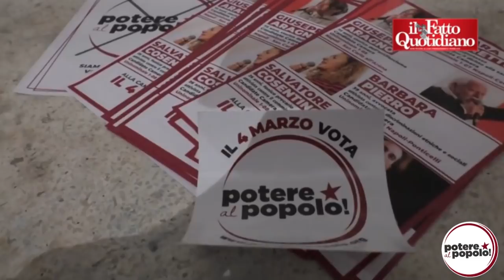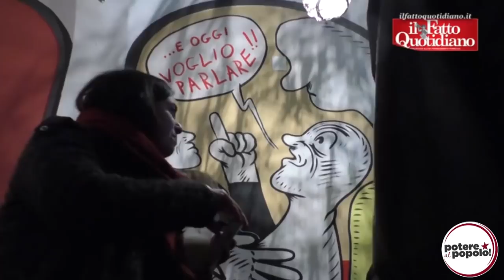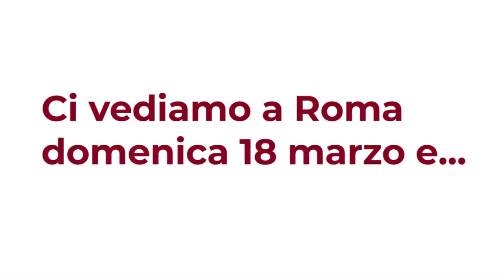La notte elettorale di Potere al popolo al centro sociale Ex-Opg - Il fatto quotidiano